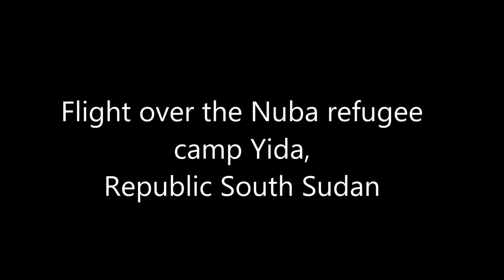Tomo Križnar: Flight over the Nuba refugee camp Yida